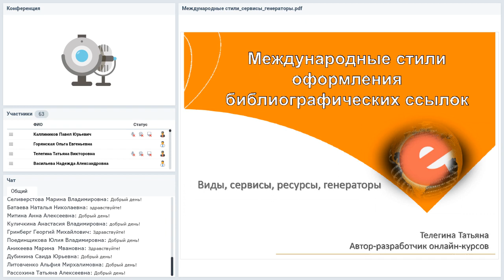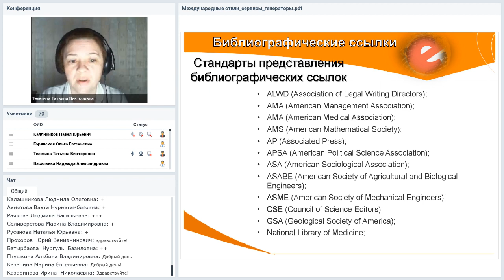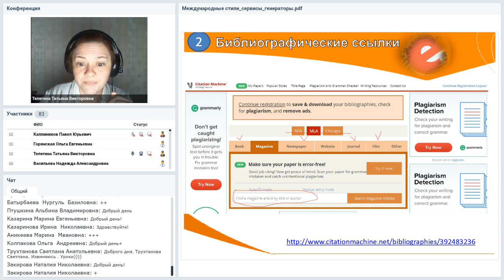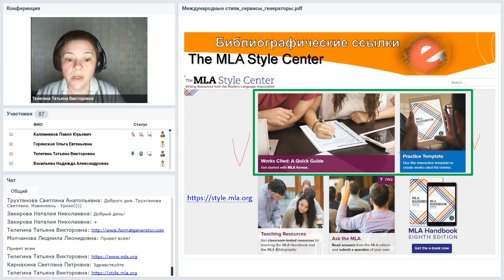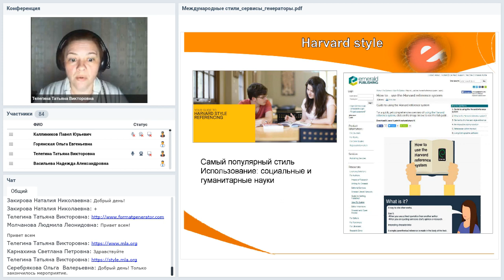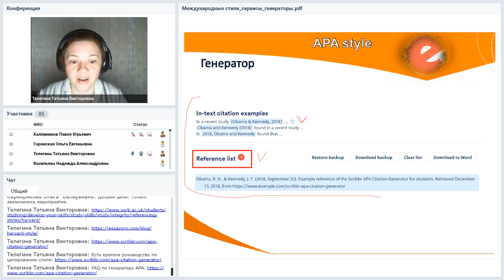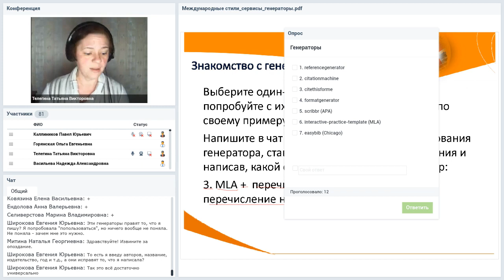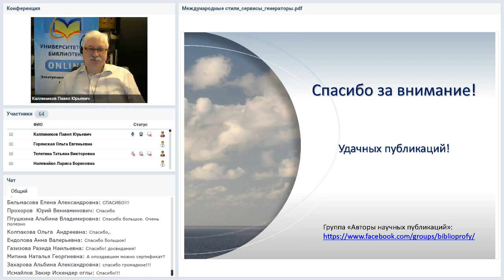Международные стили оформления библиографических ссылок. Виды, сервисы, ресурсы и генераторы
Вебинар
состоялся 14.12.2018